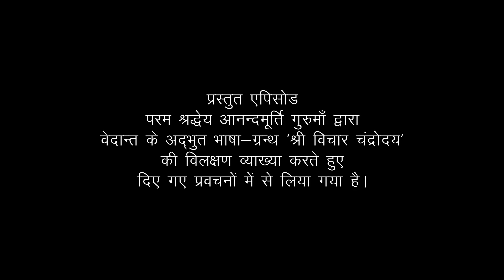Vichar Chandrodaya | Amrit Varsha Episode 320 | Daily Satsang (23 Dec '18)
This episode has been drawn from in-depth explanation of vedanta scripture Vichar Chandrodaya by revered master Anandmurti Gurumaa.